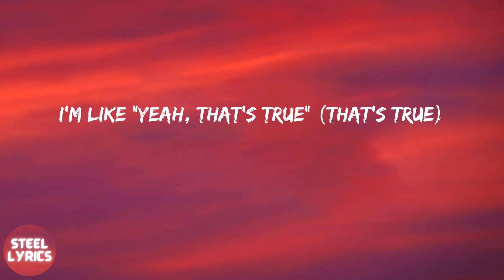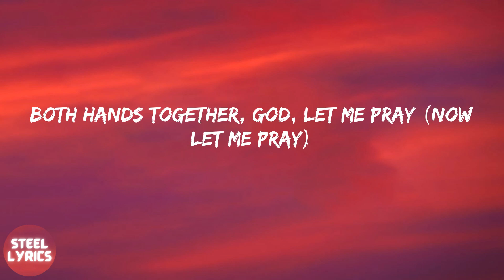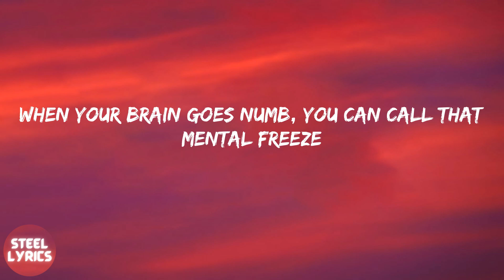Masked Wolf - Astronaut In The Ocean (lyrics)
Lyrics Astronaut In The Ocean - Masked Wolf:
Astro-naut